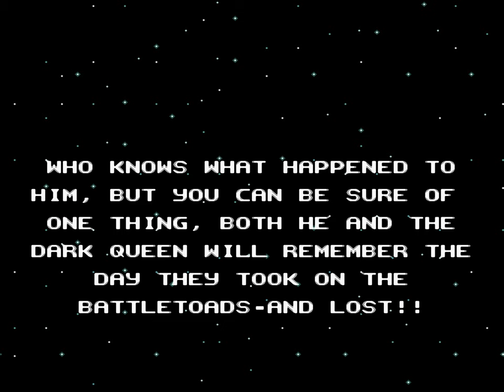Battletoads in Battlemaniacs | Super Nintendo | Full Game [Upscaled to 4K using xBRz]